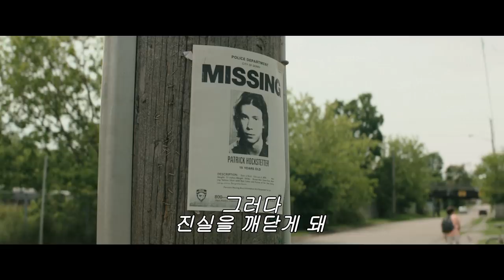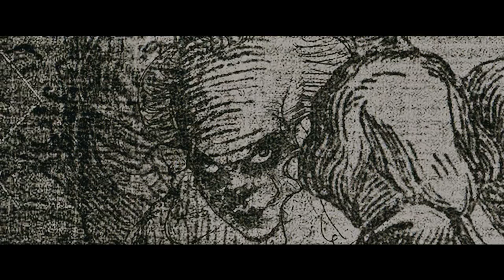[그것] 아이들이 사라지는 마을, ‘그것’이 나타났다! (2017.09.07)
[그것]
감독: 안드레스 무시에티
출연: 빌 스카스가드, 제이든 리버허.
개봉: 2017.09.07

아이들이 사라지는 마을, ‘그것’이 나타났다

살인과 실종사건이 이상하게 많이 생기는 데리라는 마을, 비 오는 어느 날 종이배를 들고 나간 동생이 사라졌다.
형 빌은 ‘루저 클럽’ 친구들과 함께 동생을 찾아 나서고, 27년마다 가장 무서워하는 것의 모습을 한 채 아이들을 잡아먹는다는 ‘그것’이 빨간 풍선을 든 삐에로의 모습으로 그들 앞에 나타나는데…
빌과 친구들은 공포를 이겨내고 ‘그것’에 맞서 동생과 사라진 아이들을 찾을 수 있을까?